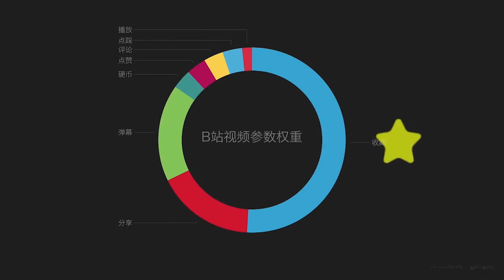The Chinese crosstalk master meng hetang is a supernatural animal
Chinese crosstalk master guo degang's apprentice meng hetang's godlike ghost animal video